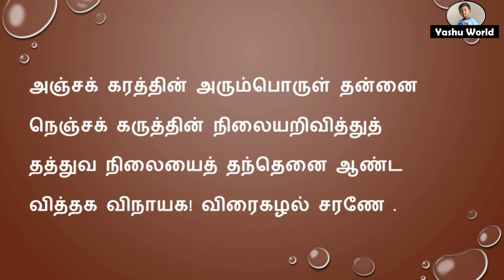விநாயகர் அகவல் - Vinayakar Akaval - ஒளவையார் அருளிச்செய்த விநாயகர் அகவல்